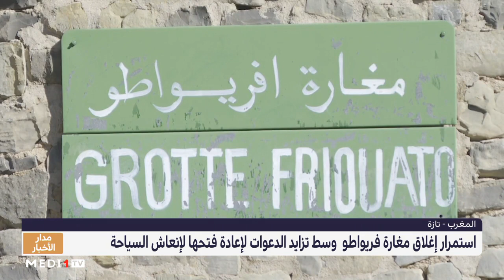روبورتاج .. دعوات لإعادة فتح مغارة "فريواطو" لإنعاش السياحة